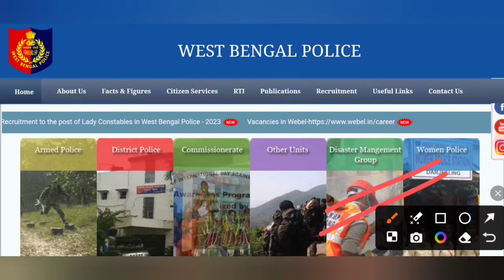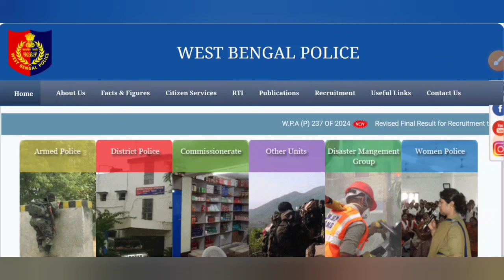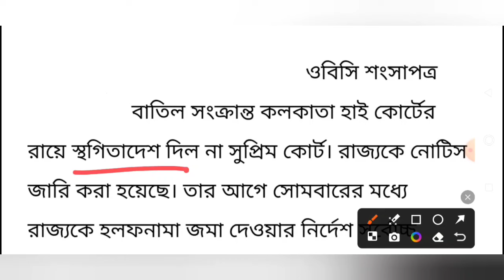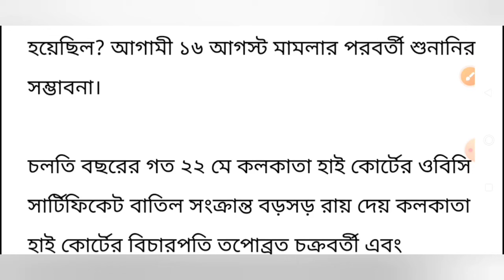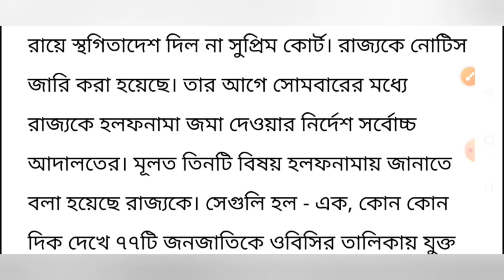WBP & KP নতুন নিয়োগ🔥পরীক্ষা💥আজ OBC কেসের আপডেট🤗রাজ্যকে ৩টি নির্দেশ দিল সুপ্রিম কোর্ট🔥WBP OBC Case😱